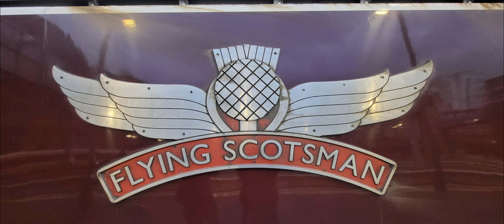Trains around London 28/12/23